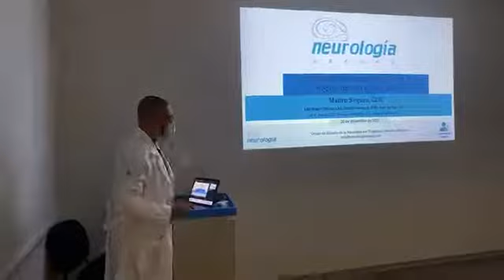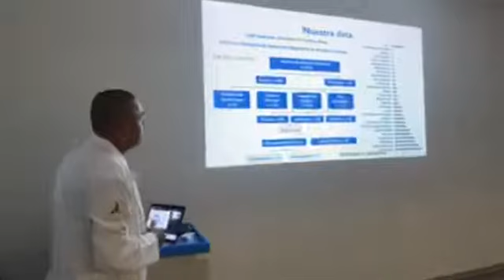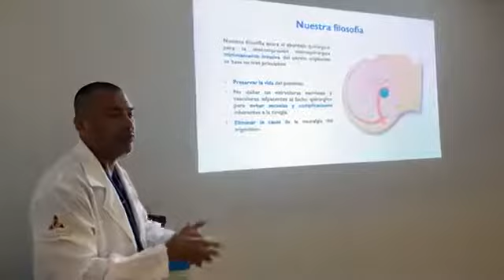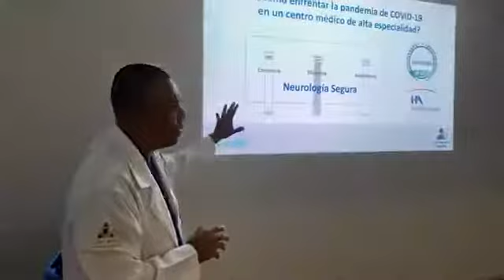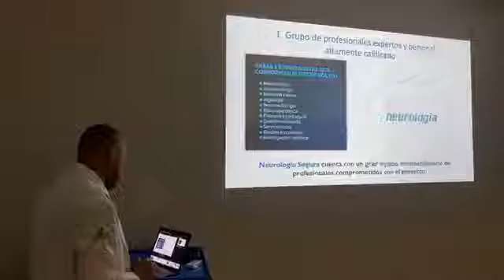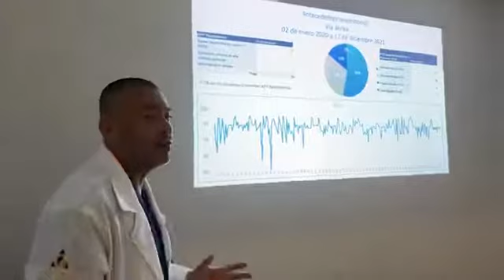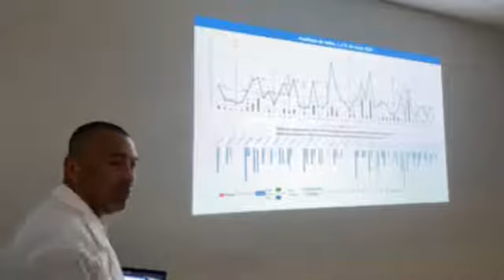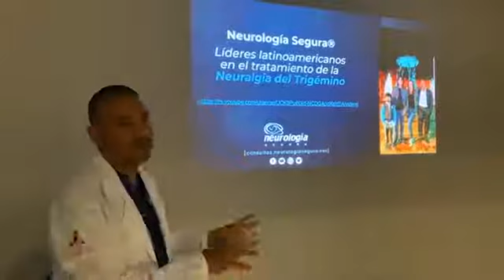Conferencia "Enfrentando la Pandemia en un Hospital de Alta Especialidad", por el Dr. Mauro Segura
El Doctor Mauro Segura impartió la conferencia "Enfrentando la Pandemia en un Hospital de Alta Especialidad", en el auditorio del Hospital Ángeles Morelia.

Solicite una consulta con nosotros, podemos ayudarte.